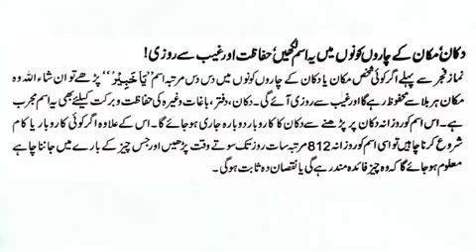Dokan makan kay 4ro konay man ya isam likhy | gabi rizq ka amal | soiya naseeb jag jay|islamic video